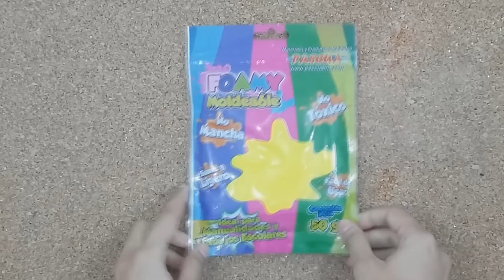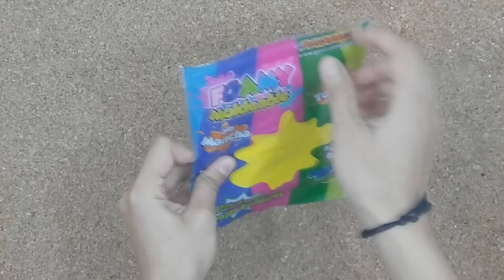¡Mini Unboxing de Material! | PumitaNegraArt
⭐Hola que tal Pumi-Negr@s! En esta ocasión les muestro el material que me llegó hace pocos días para hacer más manualidades, además de que la caja también incluye material totalmente nuevo en el canal ¿De que estamos hablando? Nada más y nada menos que del FOMY MOLDEABLE que tiene una consistencia muy suave y muy moldeable, muy parecida a la masita Play-Doh. Para no hacerla tan cansada mi explicación, no dejes de ver este mini Unboxing ;)

⭐En unos pocos meses estaremos haciendo un Súper Sorteo Internacional por lo que te invito a suscribirte y a seguirme en las redes sociales para que te enteres de la fecha y mecánica: